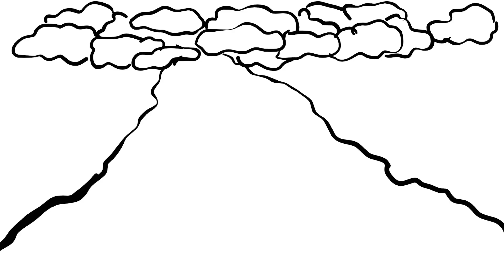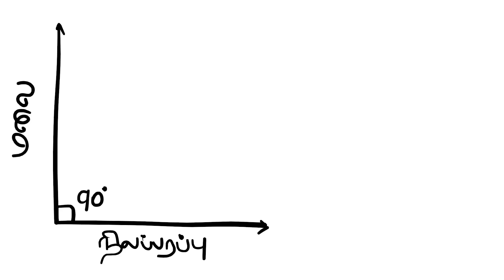Parvathamalai | ஒரு பகீர் பயணம் | பர்வத மலை | Artist 24x7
Parvathamalai trekking experience ...பர்வதமலை அனுபவம்
பர்வதமலை சிவன் கோயில் அனுபவம்.